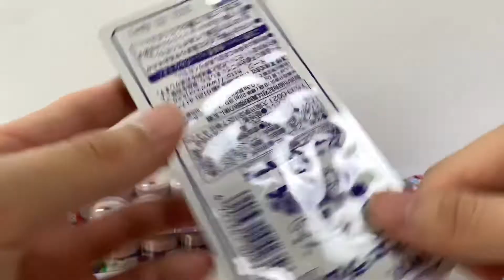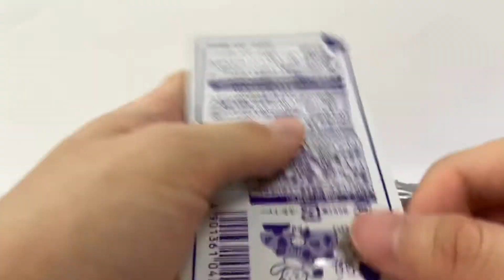メカワンコを当てろ！パート9 フエラムネ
いよいよパート9です！
果たしてメカワンコを当てることはできるのか⁉︎